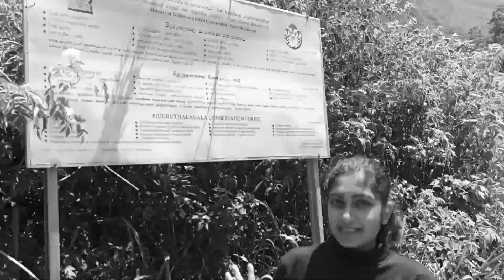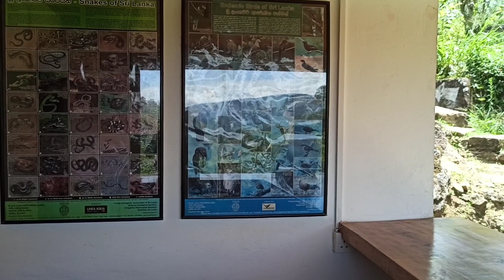මීදුමෙන් වැසියන මන්දාරම් නුවර සුන්දර දිය ඇල්ල😎 Mandaram Nuwara Places to Visit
Mandaram Nuwara is a small town located in Sri Lanka. The town is known for its historical and cultural significance. Mandaram Nuwara is also known for its natural beauty. The town is located in the central region of Sri Lanka. The town is surrounded by forest. The town is known for its herbal gardens. The town is also known for its rice mills. The town is also known for its tea plantations.

❤️Mandaram Nuwara (මන්දාරම්නුවර )
There are a number of waterfalls located near Mandaram Nuwara, including:
Elamulla Ella,Kabara-gala Ella,Digala Hinna Ella,Kalu Palam Ella,Kolapathana Ella

😍Things to do Mandaram Nuwara🤓

Mandaram Nuwara is situated at the foot of Pidurutalagala. It is located in the Central Province of Sri Lanka in the district of Nuwara Eliya. History of the Mandaram Nuwara
• This lovely village Mandaramnuwara is surrounded by misty mountains and waterfalls and has a record that records back to the generation of King Ravana.

Neffex Til I Hear'em Say(Instrumental) No Copyright